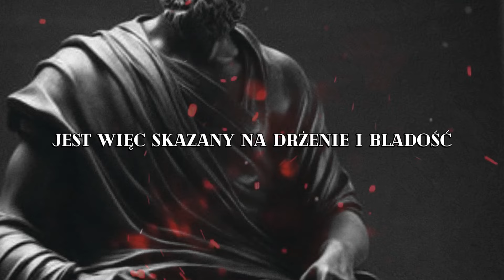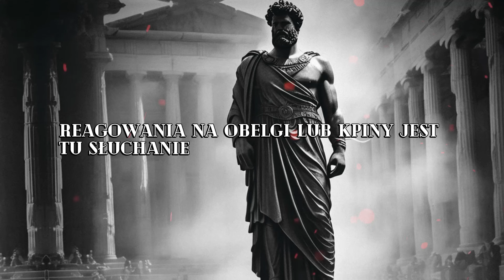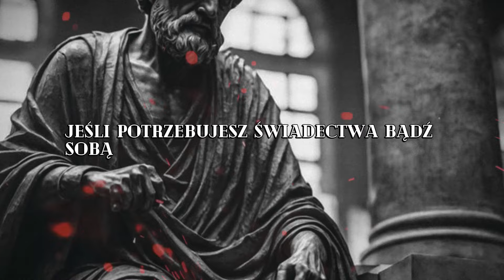🔥JAK PRZESTAĆ BYĆ NIEWOLNIKIEM OPINII INNYCH LUDZI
❤️Wyślij tę wiadomość swoim znajomym
👍Zawsze zostawiaj „lajka” pod filmem